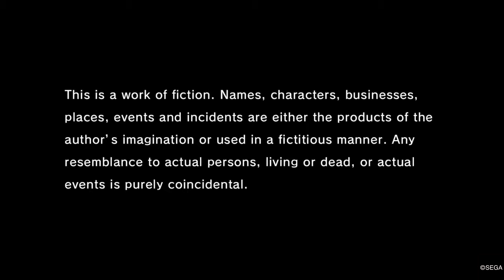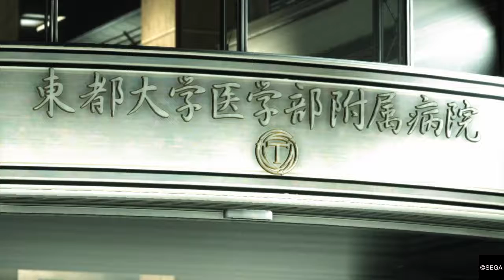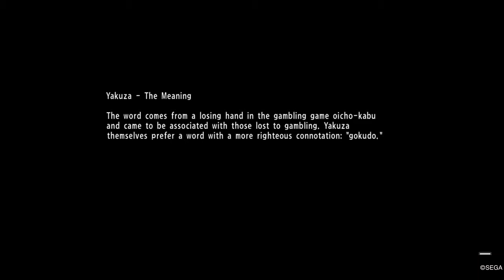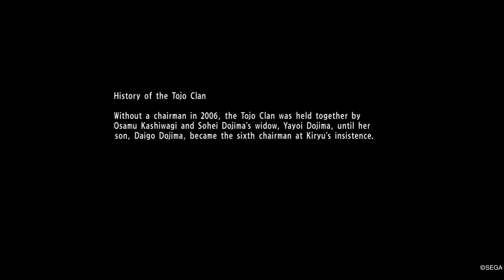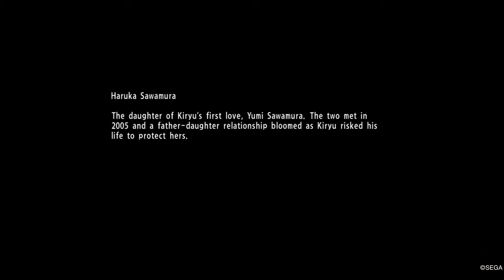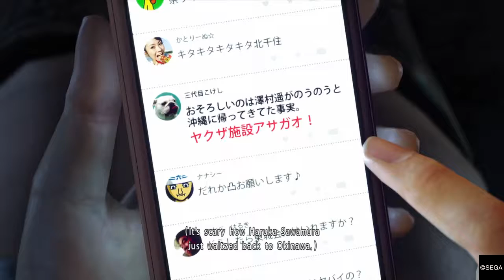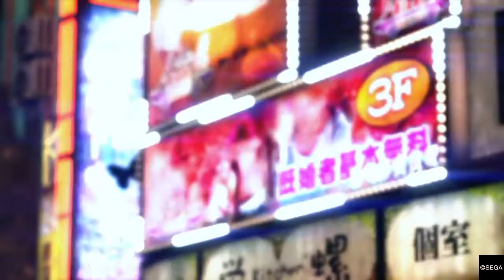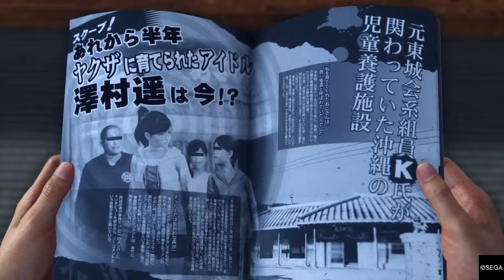Yakuza 6 English Demo - SnakeOfBacon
The demo for Yakuza 6 - The Song of Life has recently been released, here's what happened when I played it on the 28th of February.